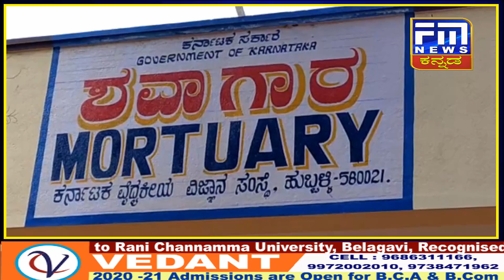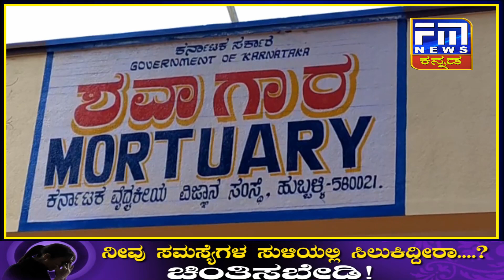ಡೆಂಟಿಸ್ಟ್ ಅಳಿಯನಿಂದ ನಿವೃತ್ತ ಪ್ರಿನ್ಸಿಪಾಲ್ ಮಾವನ ಕೊಲೆ..! FM NEWS VIJAYAPUR